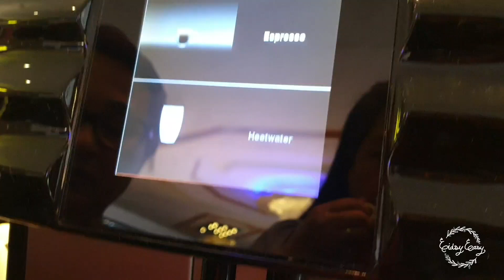ฉลองวันเกิดเจ๊นา ร้านอาหารจีนแบบบุฟเฟ่ต์ที่เบลเยียม Happy wok Diest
สวัสดีค่ะคลิปนี้ปลายฟ้าพาไปฉลองวันเกิดให้เจ๊นาพี่ใหญ่ประจำกลุ่มของเรา พาไปกินอาหารร้านจีนแบบบุพเฟต์ ตั้งอยู่ที่เมือง Diest  งานนี้จุกมากๆค่ะ